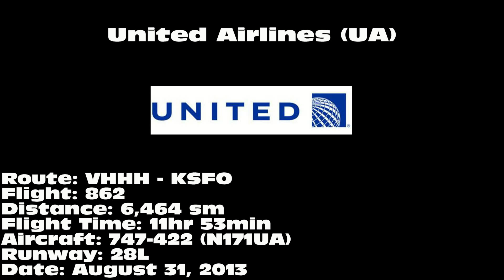United Airlines "Blue Tulip" 747-422 [N171UA]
United Airlines 747-422 landing on 28L at San Francisco International Airport (SFO) on August 31, 2013